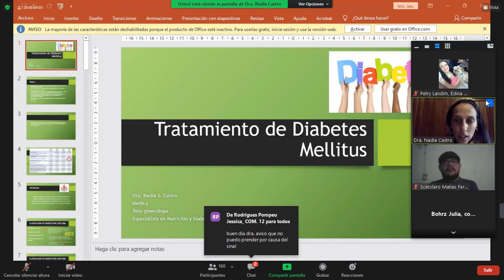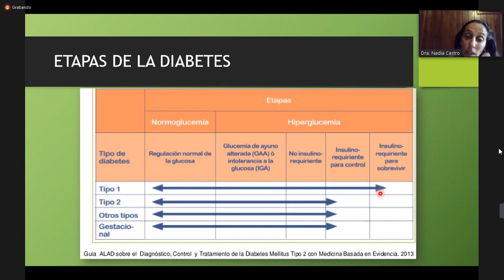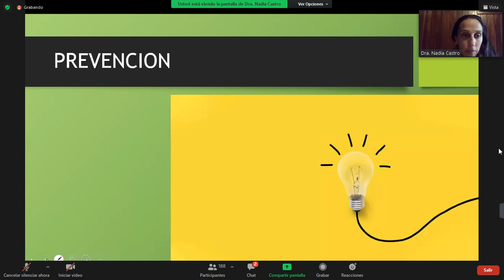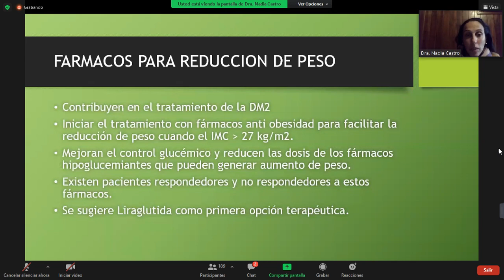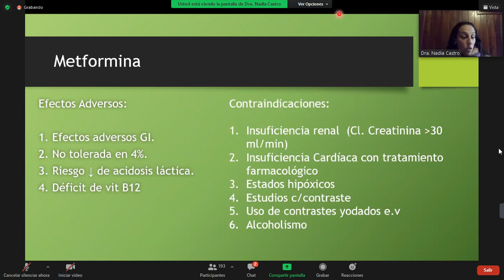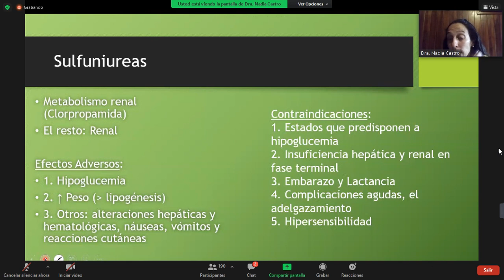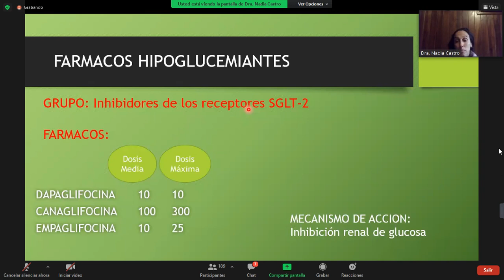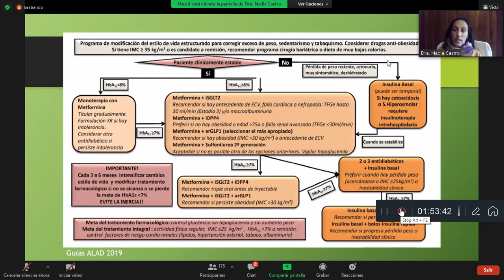DIABETES - Terapéutica, clase 4